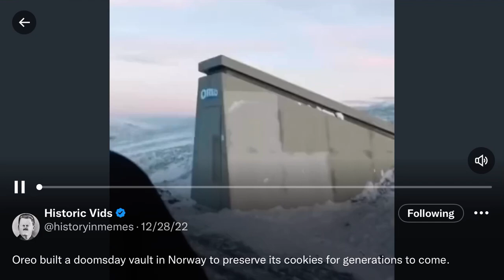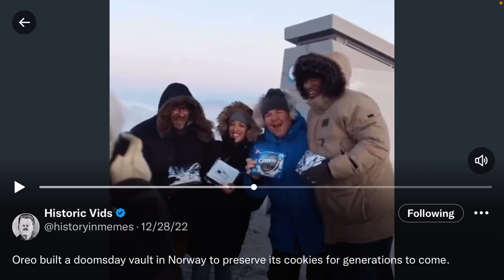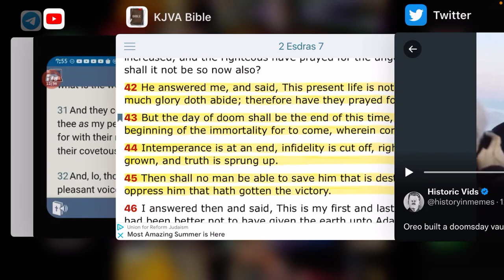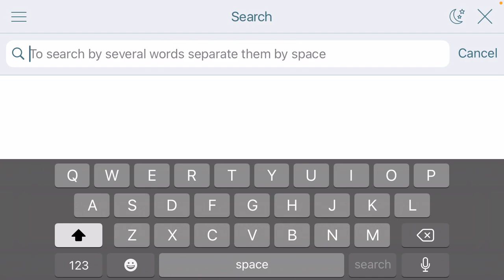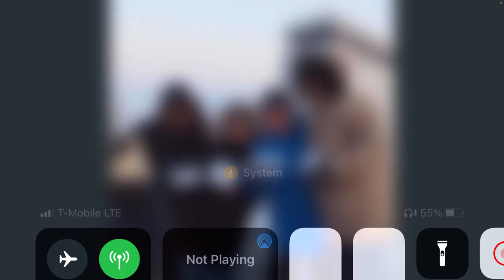Oreo built a DOOMSDAY Vault in Norway😱 They Know Their END is Coming ⏰⚠️🔥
& HERE …